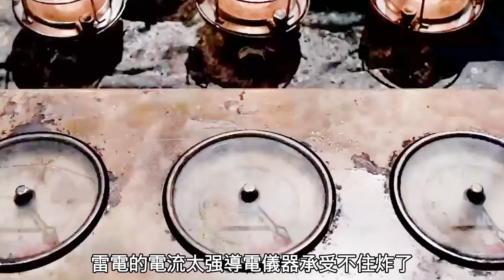【科幻戰艦】小丑駝背二十年從未站起來過，科學怪人逆天改命還把他變成醫學天才